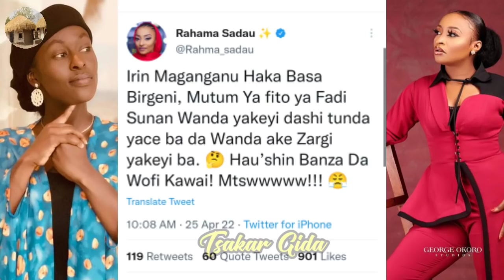Rahama da nafisa sun bukaci Naziru ya fadi da wanda yake/A tambayi Fati washa hali na: Sarkin waka